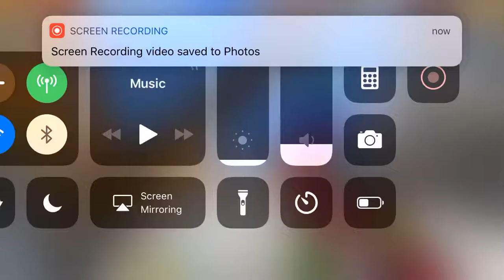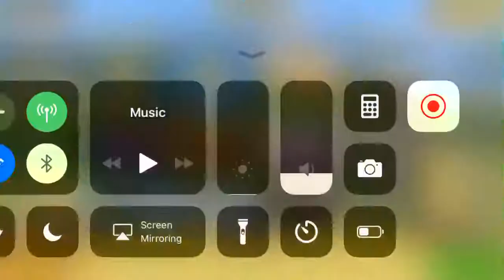Pixel gun 3D trickshot